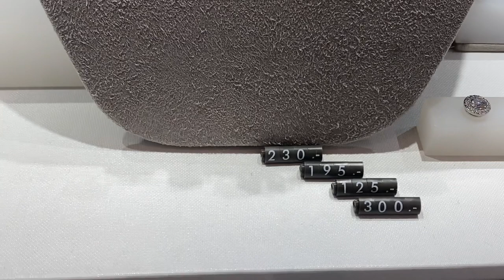New luxury jewellery fashion vlog new cute fun jewellery #2023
Willkommen auf unserem Kanal. Wir zeigen Ihnen hier alles und überall.
به کانال ما خوش آمدید ما اینجا همه چیز و همه جا را به شما نشان می دهیم.
ببینید.Mango, Primark, H&M، C&A،. اینجا می توانید از بزرگترین فروشگاه های جهان مانند
علاوه بر این می توانید جشن هایی که برای خانواده ها و کودکان برگزار می شود را مشاهده کنید. جشن هایی مانند هالووین، جشن های یادگیری، سال نو {کریسمس}. در اینجا می توانید بهترین و هیجان انگیزترین، جالب ترین، پارک های اکشن و پارک های آبی بزرگسالان، کودکان و نوجوانان و سیرک های جدید را در آلمان ببینید.
 در اینجا من به شما بهترین اسباب بازی و اسباب بازی فروشگاه مانند نشان می دهد: لگو, پلی موبیل, هات ویل
 امیدوارم از آنها
لذت ببرید. خوشحال میشم اگه لایک کنید و نظر بدید و با دوستانتون به اشتراک بذارید.

sale winter women mango collection 2023
luxury shopping in germany vlog 2023
#75% sale shoes deichmann
summer sale in germany
sale kids boys girls collection 2023
# new baby clothes
new spring collection 2023
بزرگترین حراج آلمان
همه چیز در آلمان
new women's C&A collection 2023
reduziert sachen
new collection Jewellery
circus 2023
sale women's collection C&A 2023
new sale teenager girl boy2023
mango bag shoes 2023
german vlogger
luxuey shopping vlog in Germany2023
all places in deutchland
celebrations in Germany
sale women mango collection 2023
new women's clothes 2023 bag shoes Mango C&A
جشن های آلمان
فروشگاهای آلمان
حراج آلمان
new kids boy girl baby clothes 2023
new jewellery Mango C&A
sale teenager boy girl baby 2023
parks in germany
cute baby clothes
funny new circus2023
baby clothes
new summer clothes
sale winter clothes
new spring women
lip sick
eye shadow
eye linear